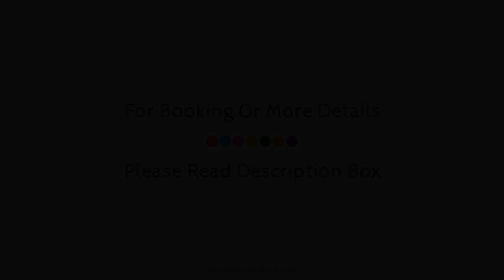Ferienresort am Mattenweg, Hinterzarten, Germany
About Property:
Stop at Ferienhaus am Mattenweg to discover the wonders of Hinterzarten. The property features a wide range of facilities to make your stay a pleasant experience. Family room, BBQ facilities, laundry service, library, vending machine are just some of the facilities on offer. All rooms are designed and decorated to make guests feel right at home, and some rooms come with heating, wake-up service, balcony/terrace, alarm clock, iPod docking station. The hotel offers various recreational opportunities. Ferienhaus am Mattenweg is an excellent choice from which to explore Hinterzarten or to simply relax and rejuvenate.
Searching For
1. Ferienresort am Mattenweg - Hinterzarten
2. Ferienresort am Mattenweg - Hinterzarten Virtual Tour
3. Ferienresort am Mattenweg - Hinterzarten Rooms
4. Ferienresort am Mattenweg - Hinterzarten Amenities
5. Ferienresort am Mattenweg - Hinterzarten Videos
6. Ferienresort am Mattenweg - Hinterzarten Offers
7. Ferienresort am Mattenweg - Hinterzarten Deals
Audio Credit:
Track Title: Reasons To Hope
Artist: Reed Mathis